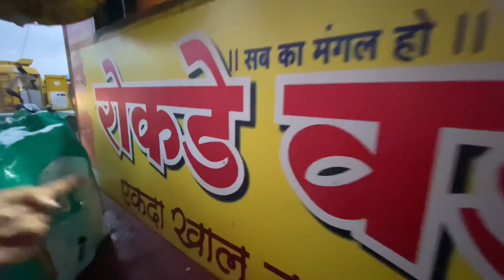Lonavala in Monsoon 2022 | Food, Travel, Fun | vlog 5 DJ Shugar